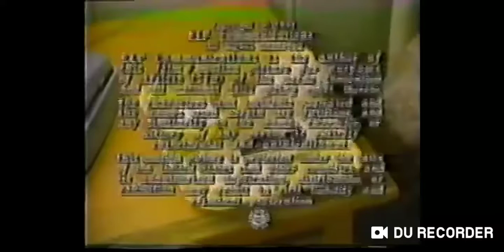Foul Tempered Woman Productions/Columbia Tristar Television Distribution (1992/1996) #1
From a 1998 A&E Airing of "Rachel Gunn R.N"